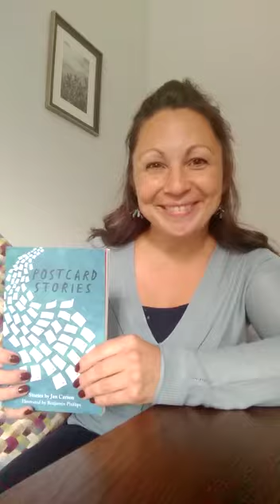'Just Words' Week 1 - Thursday 4th June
This is the first of our online weekly sessions for parents and carers, based around 'Postcard Stories' by Jan Carson.  Each week we shall listen to a short piece of writing which has been selected to generate discussion.

The themes we discussed from today's reading about the Loch Ness Monster, were belief/what keeps you strong and feelings experienced during lockdown.

Join us each Thursday afternoon at 3:15pm - joining details will be emailed out and published on Twitter.  All Lorne PS parents and carers welcome!